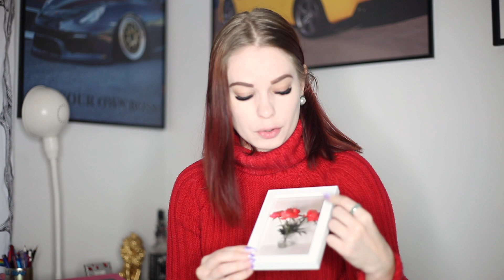Joululahja ideat valokuvaajille 🎁